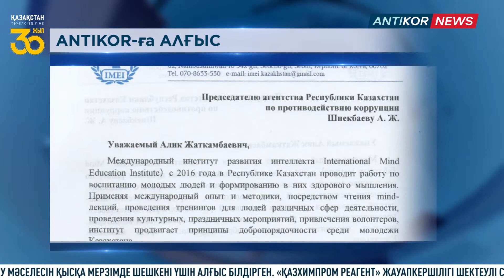ANTIKOR NEWS / QAZ